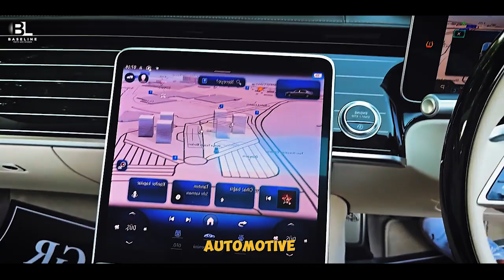Top 10 World’s Richest car companies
Most valuable car companies in the world by market value

BaseLine, presents the hot topics around travel, things to do, adventure, places to visit, politics, and much more. Watch premium content on travel to get entertained and inspired exclusively on BaseLine

baseline, baseline,
baseline,baseline